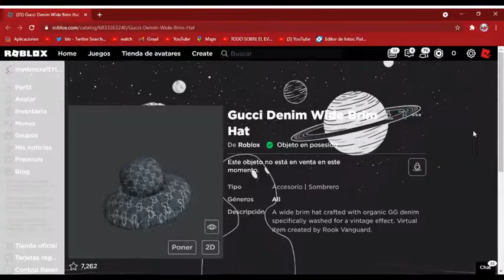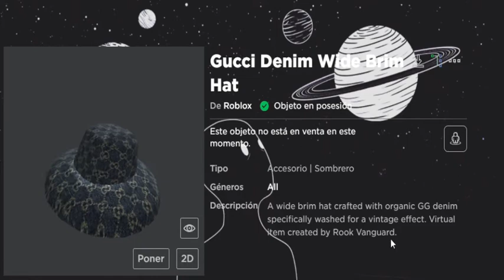¡¡Nuevo sombrero Gucci (evento Gucci!!